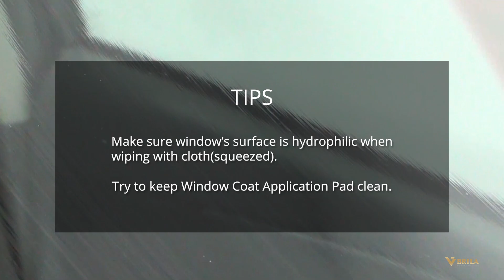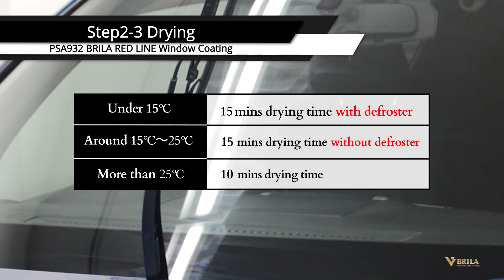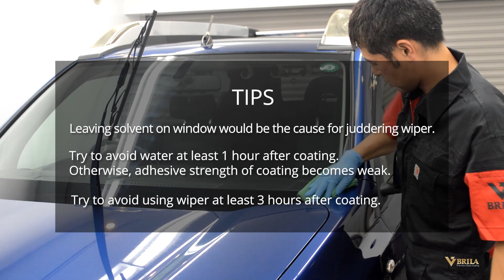application process video “Window Coating-PSA932”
A coating system powered by a 100% inorganic solution
Drive to Brilliance.